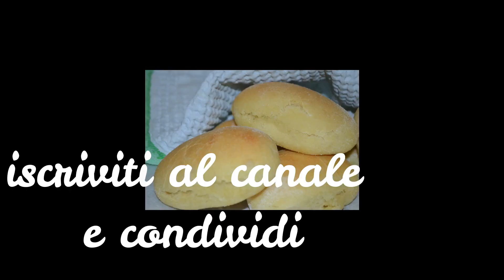Panini all'olio con farina di semola morbidissimi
500 g di semola rimacinata
100 g di farina 00
400 ml d'acqua
5/10 g di lievito compresso
5 g di zucchero
10 g di sale
30 ml d'olio di semi vari o d'oliva